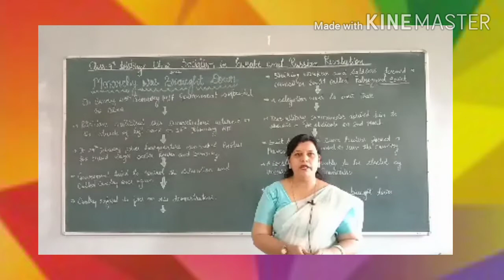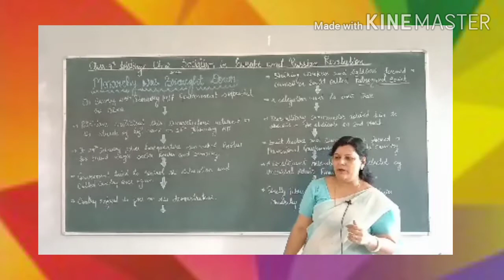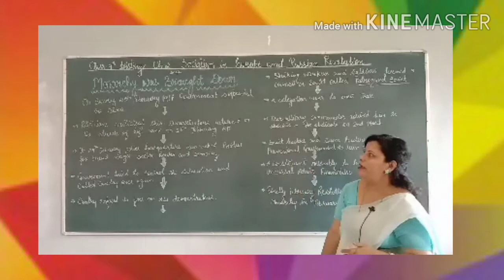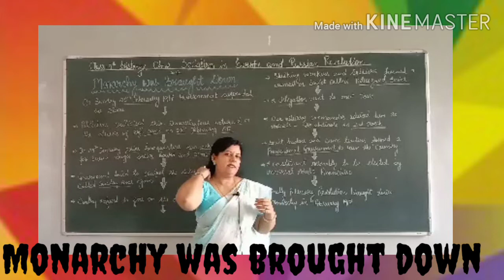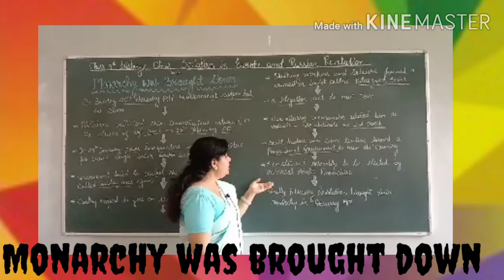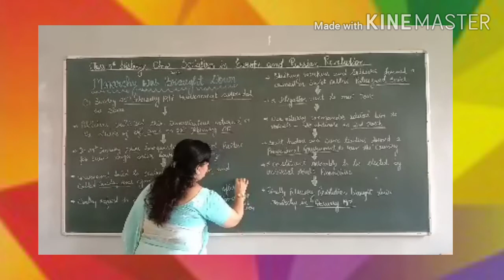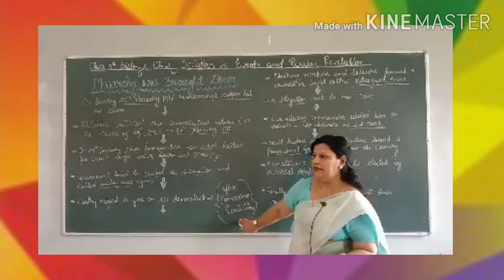Class-9th, History, Ch-2, Socialism in Europe and Russian Revolution (part-14)